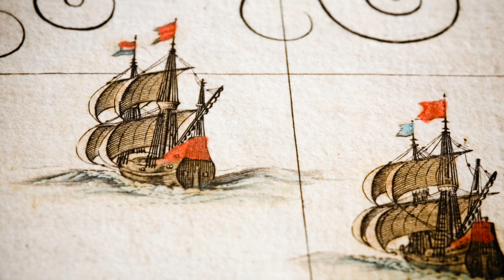Bad Rats and Lab Rats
Three species of Old World Rats and Mice live in towns  and cities throughout Costa Rica.  These unwanted foreigners carry disease and cause much damaged to agriculture.